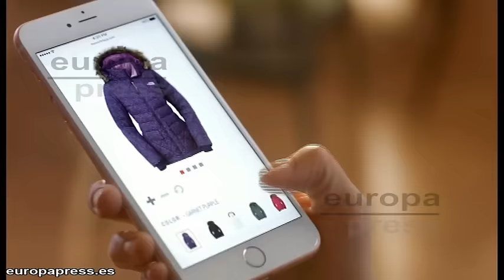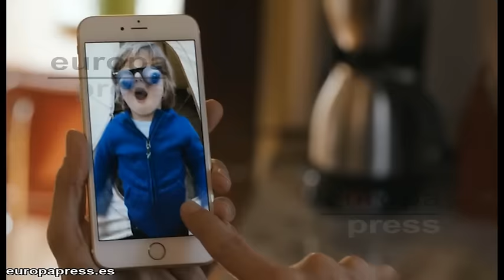Nuevo modo de carga inalámbrica se incorpora a los iPhone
La carga inalámbrica ha sido una de las novedades de los 'smartphones' más interesantes en los últimos años. Con tan solo apoyar el dispositivo en una superficie, este se carga, sin necesidad de enchufar un cable. El próximo iPhone, sin embargo, lo llevará a un nuevo nivel gracias a la tecnología WattUp de una compañía llamada Energous.